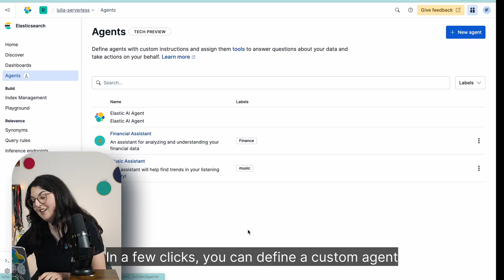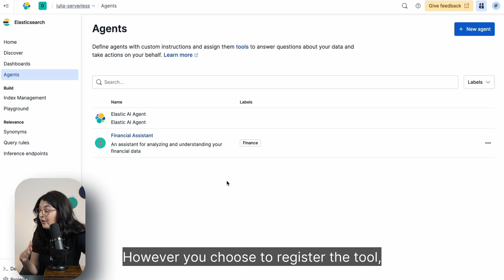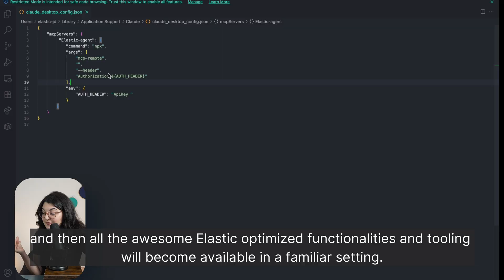Introducing Elastic Agent Builder: The best context and tools for your agents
Exciting news: Elastic Agent Builder is here!
Build native agents within the Elastic Stack, with RAG powered by Elastic's top-of-the- line retrieval and relevance. Integrate your AI agents with your existing indexes, build tools out of ES|QL queries, and deploy your favorite LLMs on the Elastic Inference Server.
Join our senior Developer Advocate Iulia Feroli, as she introduces Elastic Agent Builder and creates a custom agent.
Check out Elastic's take on chat, and start talking with your data today!

00:00 Introducing Elastic Agent Builder
00:21 Vector Database, Relevance, Retrieval
00:30 Data Privacy
00:38 Native Integrations
01:00 Demo of Agent Builder
01:10 Native Elastic Tools
01:23 Build a Custom Agent
01:45 Customised Experience
01:55 Tool Registry Demo
02:12 Defina a Custom Tool
02:45 Automatic Tool Calling
02:54 MCP Server Demo
03:03 Integrate with external clients
03:16 Add to a custom App
03:48 What’s next?